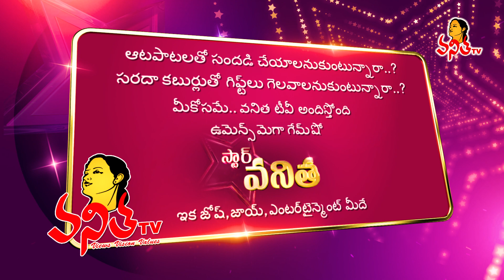'స్టార్ వనిత' గేమ్ షోలో పాల్గొనాలనుకుంటున్నారా? | Women's Mega Game Show | Star Vanitha Coming Soon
'స్టార్ వనిత' గేమ్ షోలో పాల్గొనాలనుకుంటున్నారా? | Women's Mega Game Show | Star Vanitha Coming Soon on Vanitha TV